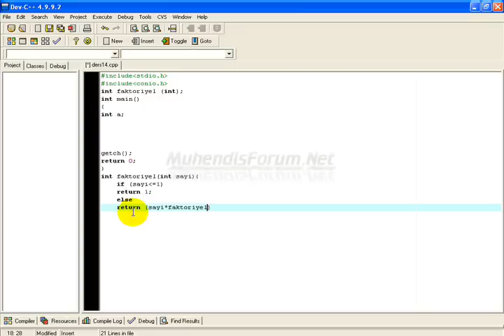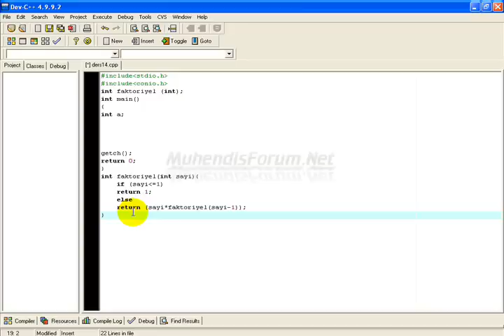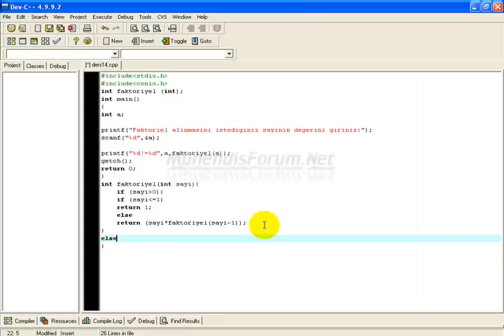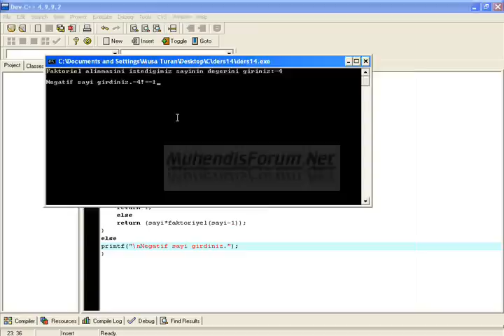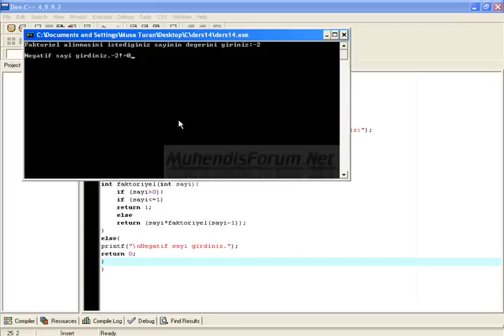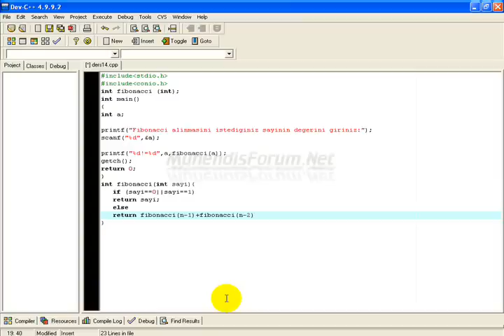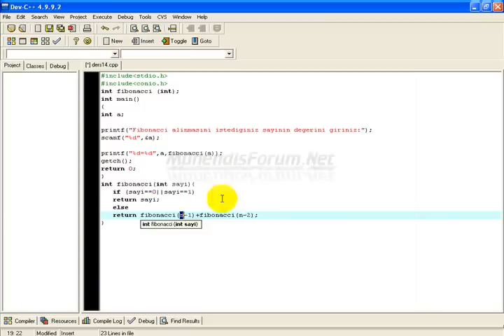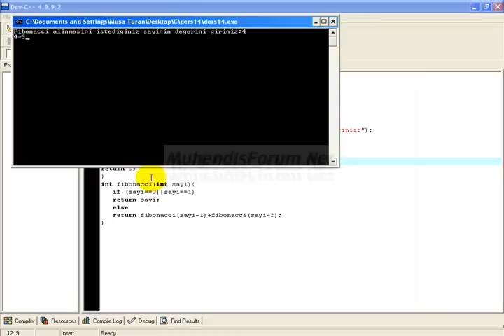C Programlama Dersleri 13 - rifatterzi.wordpress.com